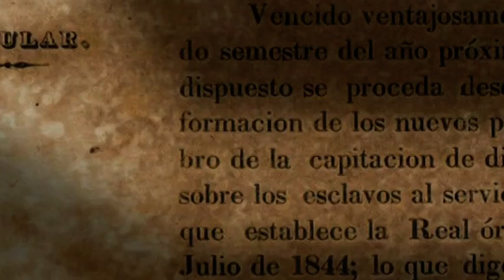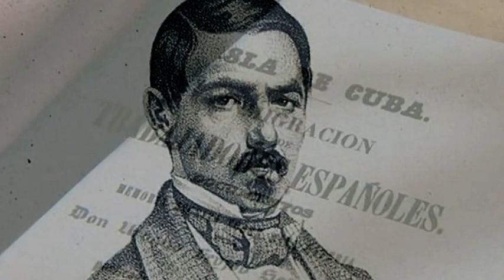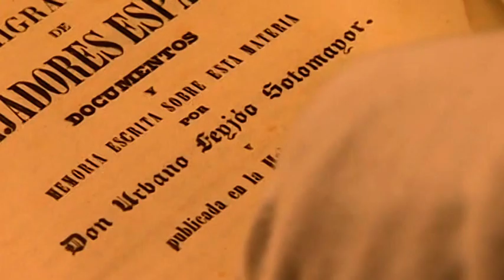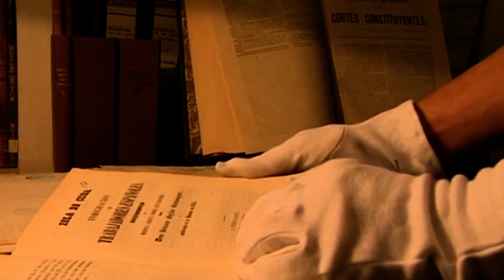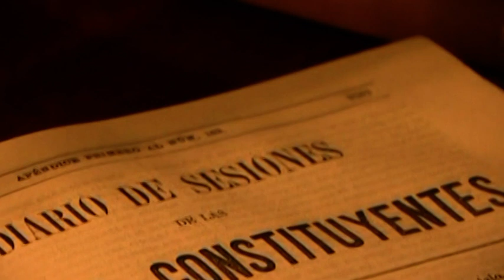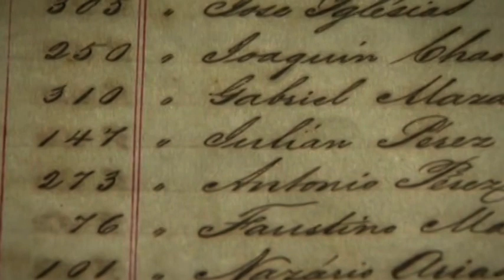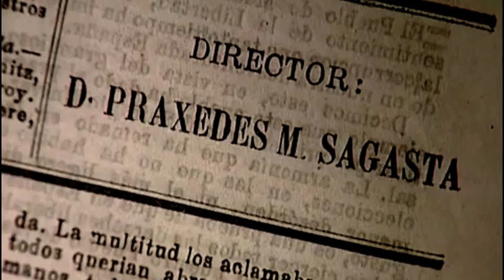Época de grandes negocios (1853-1854)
En este vídeo hablaremos de:
1. Conspiraciones en Cuba (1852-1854)
2. Los emigrantes gallegos en Cuba (1854)
3, El gobierno de Sartorius
4. Las subvenciones ferroviarias